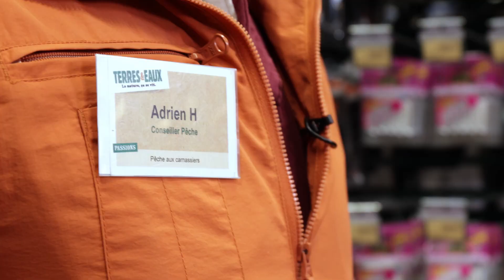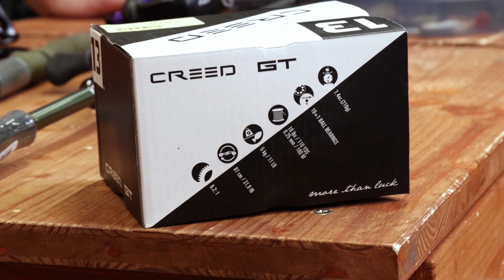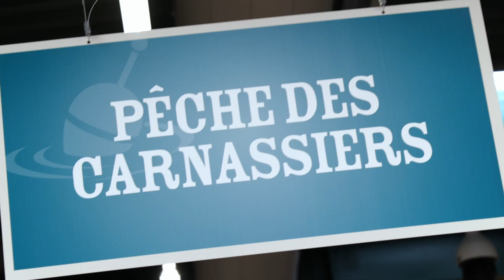La pêche aux leurres par Adrien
Découvrez les conseils d'Adrien, notre expert du magasin de Seclin, sur la pêche aux leurres.🐟